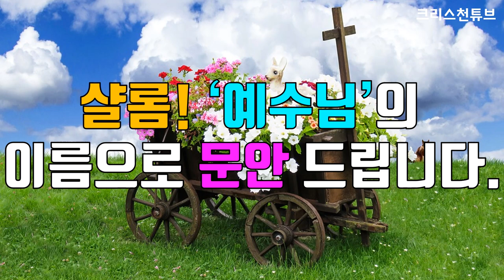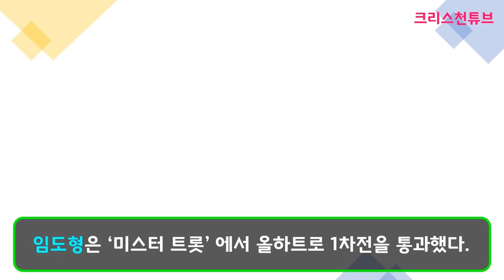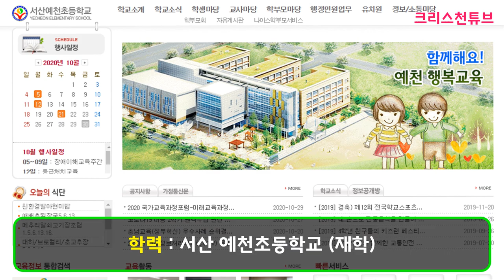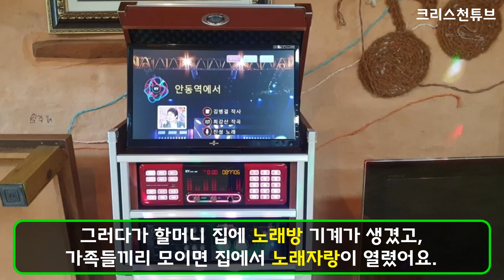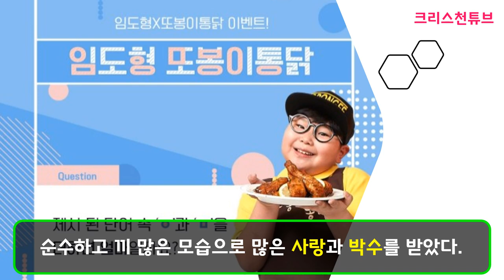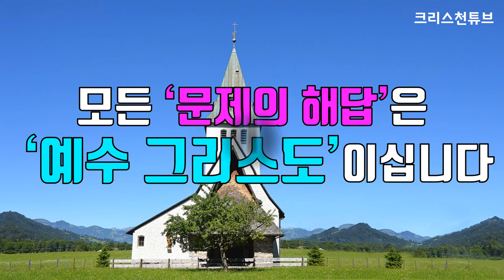[크리스천튜브] 크리스천 임도형! 미스터 트롯, 아내의 맛, 리틀 송해, 착한 아이! * 구독자 11,000분 감사드립니다.